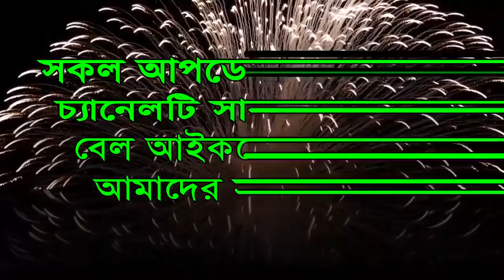(Mobarak Hossain Jalali)হযরত মাওলানা: মোবারক হোসেন জালালি নতুন ওয়াজ-2019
প্রিয় বন্ধুগন আসালামুআলাইকুমওয়ারাহ মাতুল্লাহ, বন্ধুগন আমার চ্যানেলটি সম্পুর্ন নতুন,
  আমার চ্যানেলটি আপনাদের যদি ভালো লাগে তাহলে,আমার চ্যানেলটি ঘুরে আশার জন্য
  আপনাদেরকে বিশেষ ভাবে অনুরোধ করা গেল।